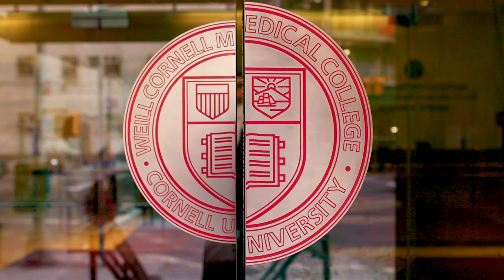Stronger Together - We’re grateful for you, our staff and all our healthcare heroes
Weill Cornell Medicine is here for you. We are committed to caring for our community - from fielding your calls under quarantine, filled with anxiety and uncertainty, to caring for and holding the hands of your loved ones. We are here for you, on a mission, covering every aspect of COVID-19. Join us as we share our appreciation

For information about COVID-19 including symptoms, prevention and travel advice, please read our patient guide or call our hotline: .
You can also show your appreciation for Weill Cornell Medicine healthcare workers